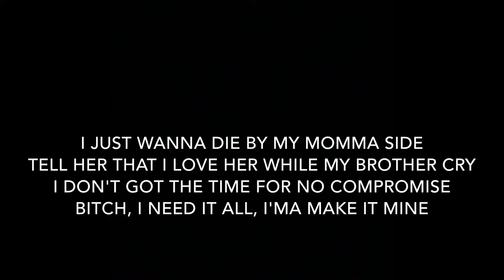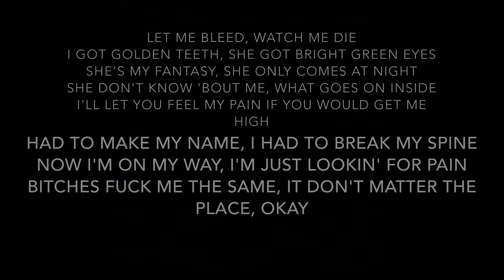Lil Peep - let me bleed feat. Nedarb (Lyrics)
Artists: Lil Peep, Nedarb
Album: CALIFORNIA GIRLS (EP)

Track Info: “let me bleed” is fifth track of the “california girls” EP. The track was produced by Nedarb Nagrom, a frequent collaborator with Peep.

On this song Lil Peep expresses his feelings of worthlessness and suicidal thoughts (a recurring theme in his songs) that were probably caused by the depression and anxiety that he dealt in a great portion of his life as he said in an interview: “It’s more of an escape. I suffer from depression and some days I wake up and I’m like not that shit again. That was part of why I moved to California, trying to get away from the place that was doing that to me, and the people I was around. I don’t express that side of myself on social media. That’s the side of myself that I express through music.”
Besides that Peep talks about Emma Harris, Peep’s childhood friend plus on and off girlfriend.
After Peep’s death, his mother Liza said that the majority of Peep’s song was about Emma, and that he never stopped loving her.

The guitar sample heard throughout the song is taken from an Scottish post-rock band called Mogwai.

Producer: Nedarb
Writers: Lil Peep, Nedarb, Stuart Braithwaite
Performance Rights: BMI, ASCAP
Publisher: Universal Music Group, BMI, ASCAP, NirvanaDigitalPublishing, Create Music Group, Lil Peep Music, AWAL
Label: AUTNMY

Samples:
NEDARB - i haven't seen a face in days
Mogwai - Young Face Gone Wrong

Sampled in:
KRESTALL / Courier - Любовь на тощих костях
Kina - Lil peep tribute
Kazant1p - Детка-скажи